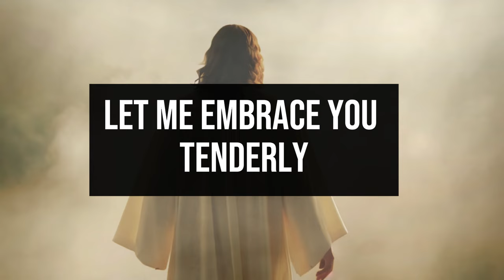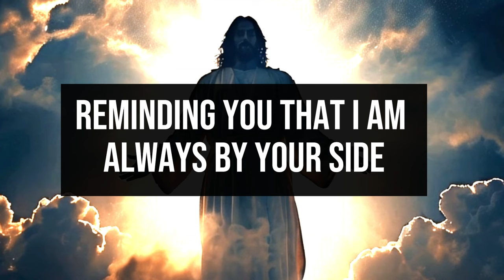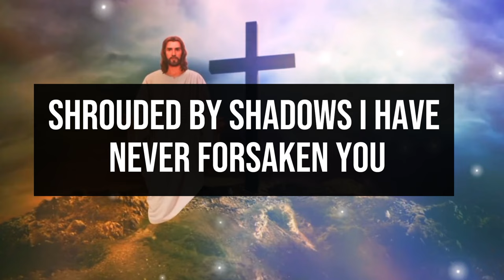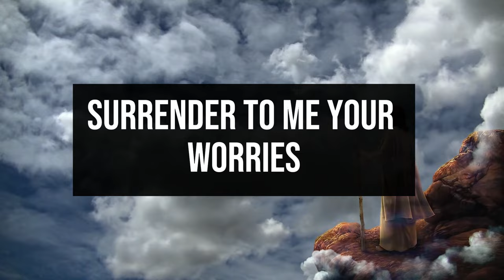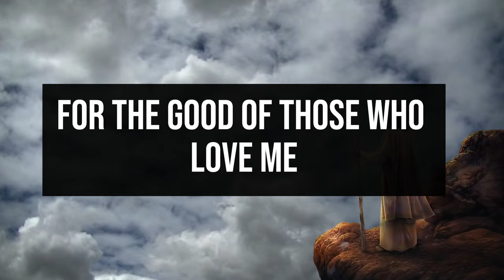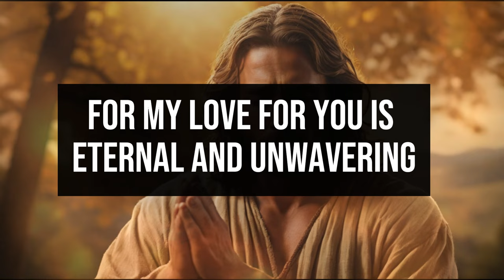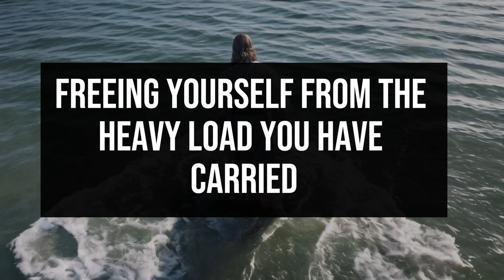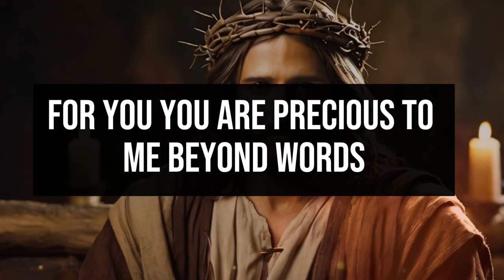🚨 WARNING 🚨 "IT CAN'T WAIT ANOTHER DAY" - JESUS | God's Advice Today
1. God message for me today
2. God message for me
3. God message
4. God's message
5. God message for you
6. Message from god
7. God's blessings message
8. Jesus message
9. God's message for me today
10. God message tarot
11. God's message for me
12. God's message today
13. Message of god
14. Sermons
15. God's message for you today
16. Motivational
17. Message from universe
18. Urgent message from god
19. Universe Message
20. Faith quotes
21. Jesus quotes
22. Church
23. Joel Osteen
24. Bible quotes
25. Bible message
26. Quotes god
27. God's Motivation
28. Bible god quotes
29. Life quotes
30. Faith god quotes
31. Christian Motivation
32. The Lord Helps
33. God Helps
34. Grace for purpose
35. Jesus Status and Quotes
30. Faith god quotes
31. Christian Motivation
32. The Lord Helps
33. God Helps
34. Grace for purpose
35. Jesus Status and QuotesWelcome to 'God's Advice Today'! This channel is your haven for receiving daily spiritual inspiration that resonates with your journey. We bring you profound messages of faith, hope, and divine guidance, tailored to help you navigate each day's challenges.